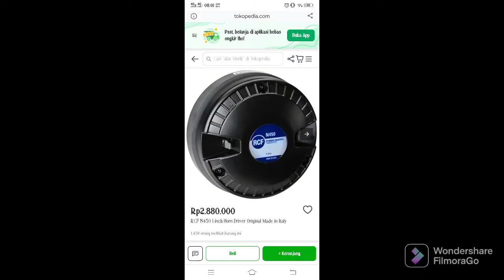REVIEW DAN TES Tweeter RCF N450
driver tweeter RCF N450 menggunakan drat

GRADE A

spesifikasi :
diameter : 25(1")
impedance : 8 ohm
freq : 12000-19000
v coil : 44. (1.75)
voice : ccaw
diagram : titanium
magnet : ferit
max input power : 160watt
max power ouput: 300watt